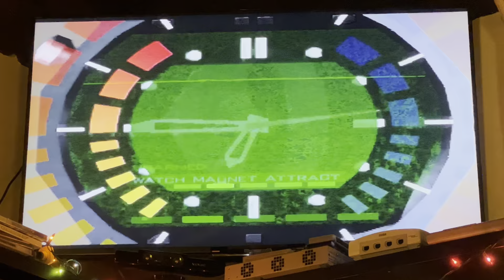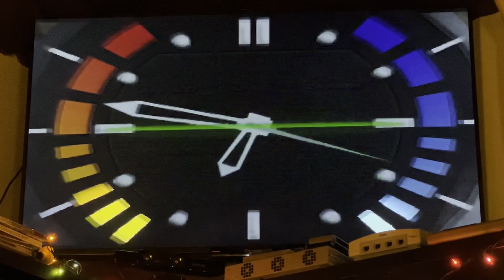GoldenEye 007 (N64-NTSC-U) - Bunker 2 - Secret Agent - 5m01s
Achieved on 8/30/2023 at 8:56:21PM on an NTSC-U Player's Choice cart. Used 1.1 Honey. Got it first try with having to just mow down all the guards.